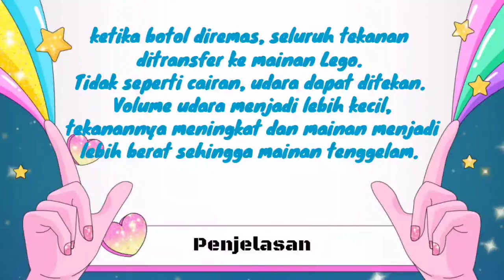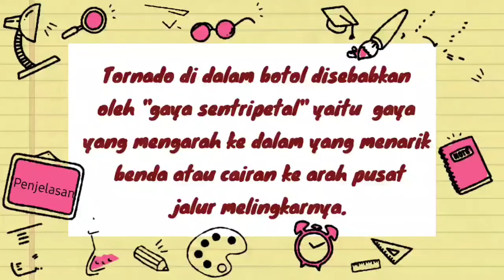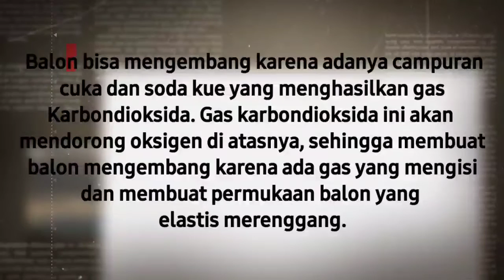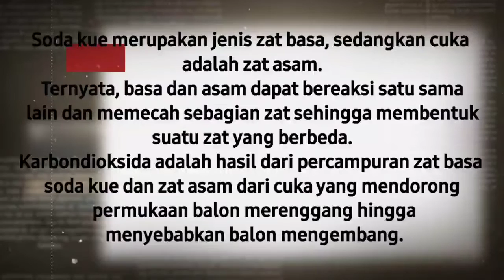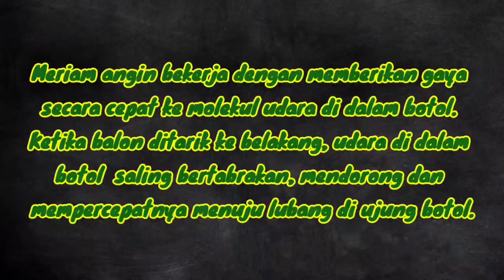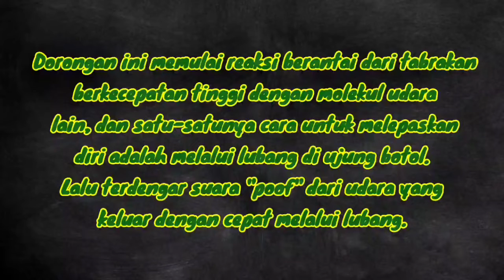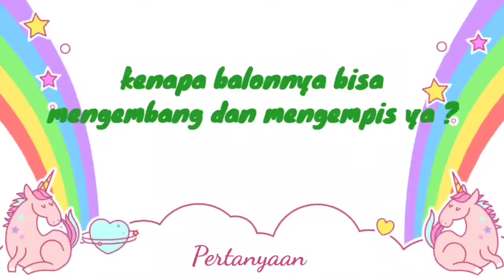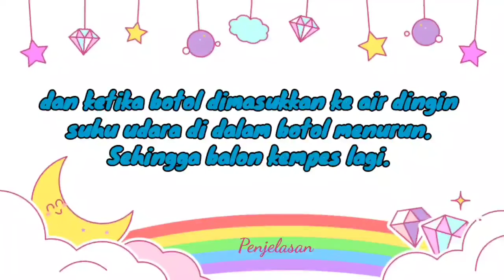5 Experiments with Plastic Bottle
Yuk Main menggunakan botol plastik ynag ada dirumah. Bisa dijadikan bahan untuk Experiments loh...

Disini ada 5 macam ise percobaan menggunakan botol bekas.
Yuk buat juga...